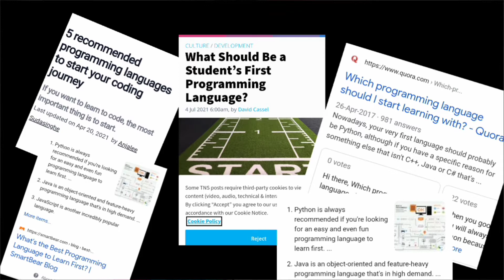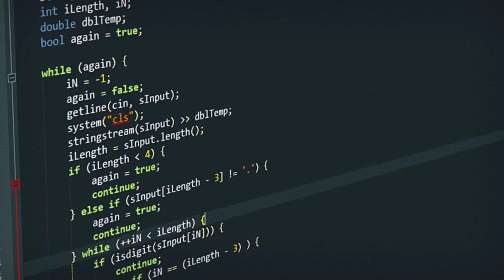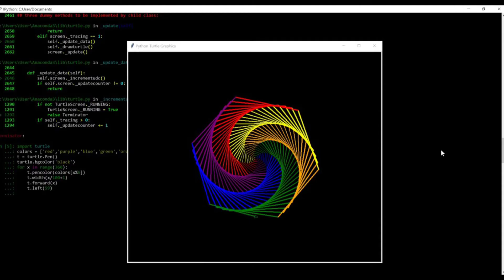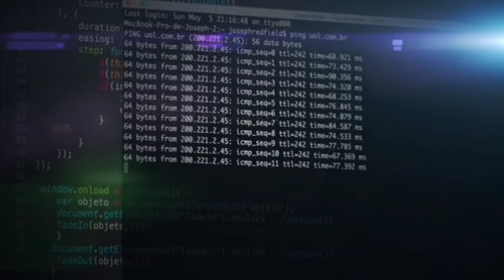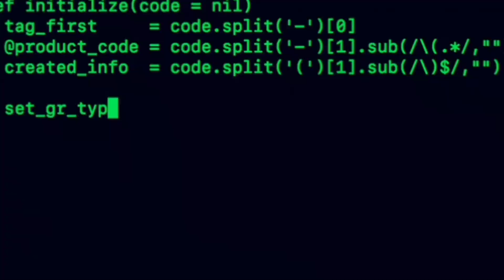Which Programming Language to Learn First?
Namskar dosto me vivek aaj aapko ees video me batunga Which Programming Language to Learn First?